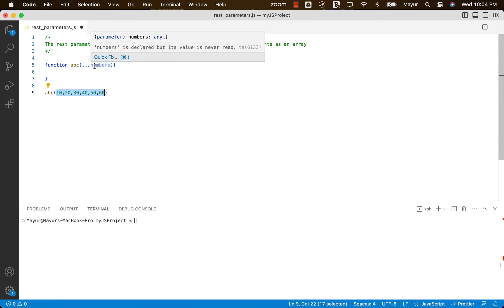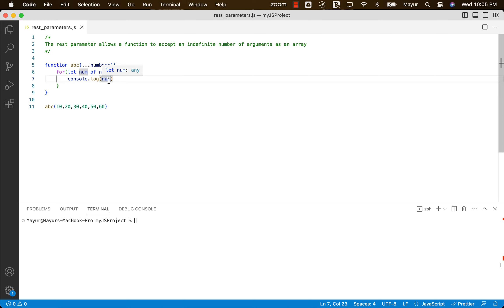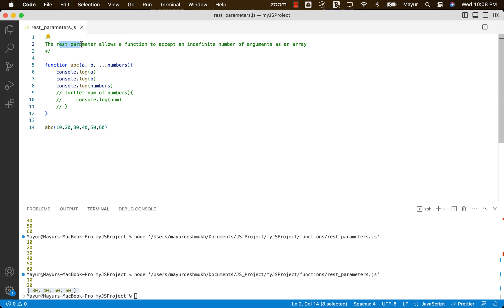Rest Parameters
GET FULL ACCESS to our Video Courses and Downloadable Coding Resources:
*Access full videos and downloadable practice code/supplemental materials by enrolling in above courses online*
Dezlearn Education provides industry standard training on Software Automation Testing Tools & Programming Languages. Our programs include extensive and hands-on training on Java, C#, Python, Selenium WebDriver, Appium, TestNG, Cucumber (BDD), Continuous Integration (CI), Jenkins, REST and SOAP API Automation, WireMock, Gatling Load Testing.
We motivate our students to keep up a learner’s attitude. Because, it is very important to adopt new technologies to sustain and grow in this ever-changing world of software technology.